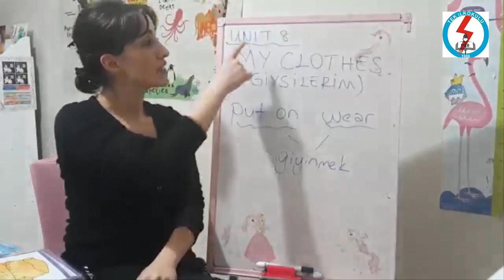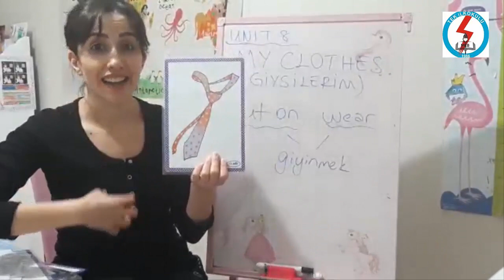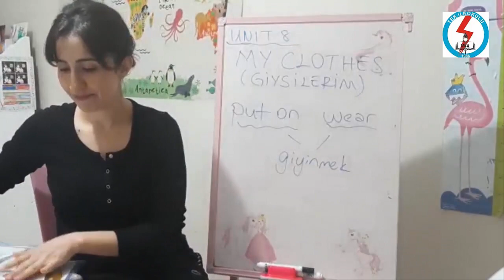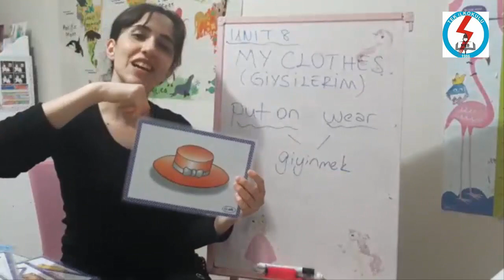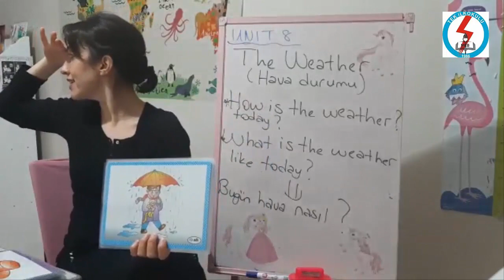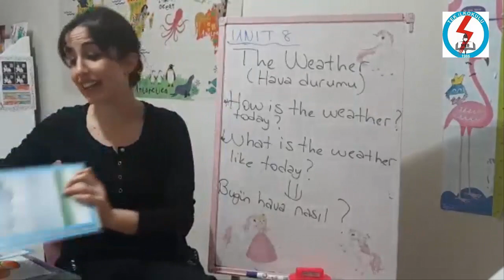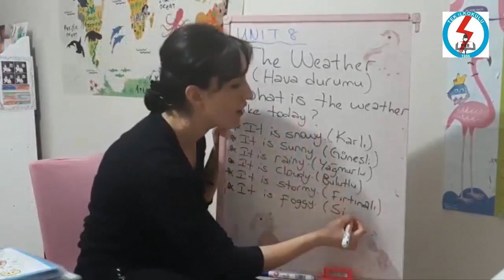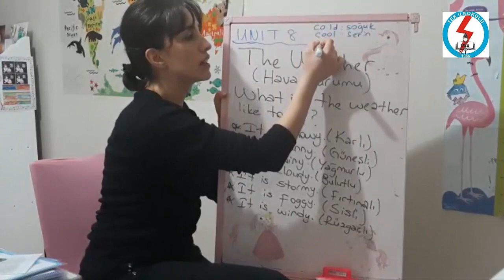4 SINIF İNGİLİZCE - MY CLOTHES PART 1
Okulumuz İngilizce Öğretmeni Başak TAŞPINAR GÜN'ün anlatımı ile " MY CLOTHES PART 1" dersi.